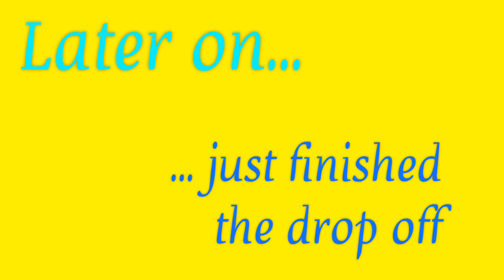Vlog #335 | 1/11/22 | Saskatoon to Edmonton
I'm glad you are here checking out my trucking life.

Thanks to my editor in training, Laura

Today's Music:

Musician: Rafael Krux

Please consider checking out my ASMR driving channel called Calm Journeys. It's designed to help people fall asleep and relax. 😊

or